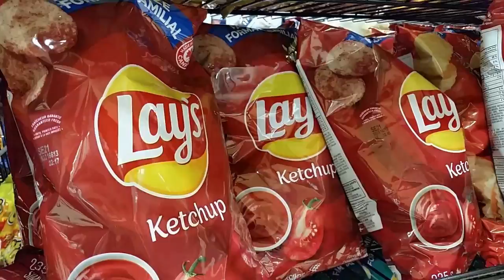I ONLY ate RED food for 24 HOURS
In this video, I only ate red food for 24 hours.